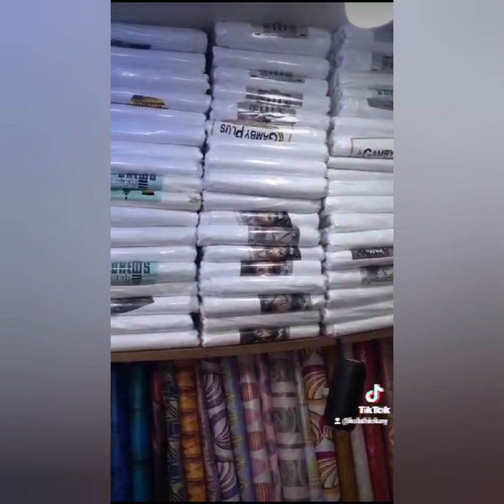Nouhoum Dembélé - Carrefour Bazin (Son Officiel)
Le single "Carrefour Bazin" est désormais disponible.
Compositeur : Noumafaty Music

Follow Zikiri Massake & Massa Musso on 🔗